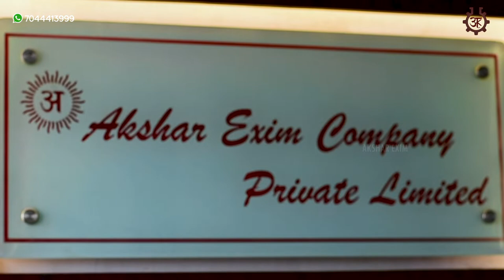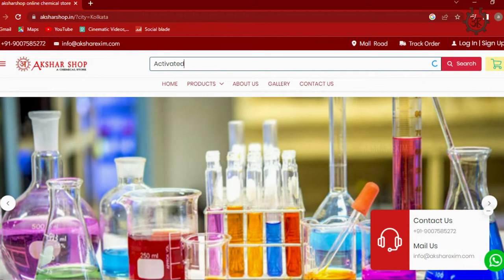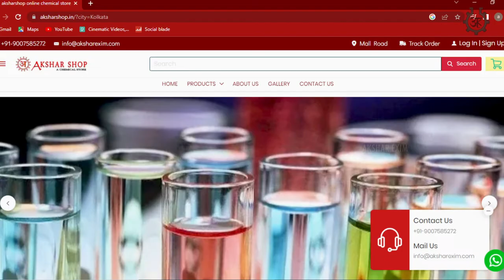Activated Carbon 10 उद्योग में उपयोग होता है | Best Quality | Low Price | Food processing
Buy Links for Activated Carbon:-

Activated Carbon is an odourless black coloured crystal which finds its uses in Municipal drinking water, Odour removal, Industrial Pollution Control, Chemical, Petrochemical, Mining, Automotive industries, Water treatment, etc. Activated Carbon is also odourless and insoluble in water and organic solvents. The adsorptive capacity of activated carbon makes it ideal for removing a variety of contaminants from water, air, liquids and gases. This product is of Industrial Grade.